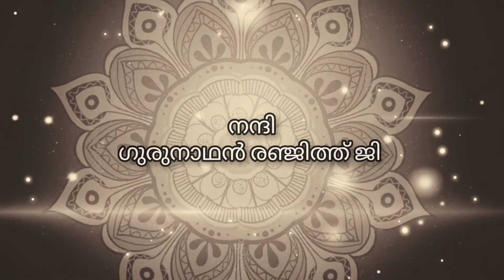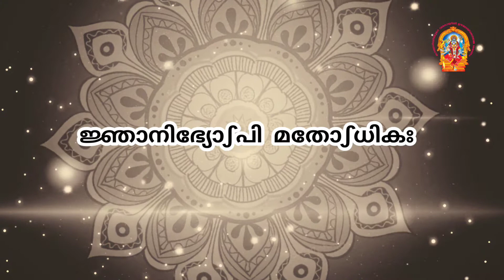BHAGAVAD GITA | chapter 6 | ഭഗവദ് ഗീത | അദ്ധ്യായം 6| ആത്മസംയമയോഗഃ